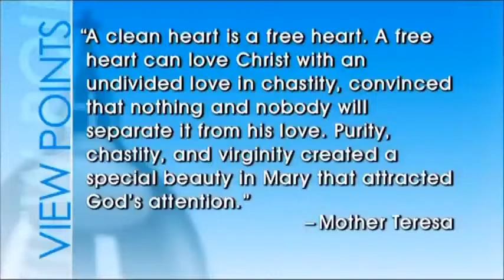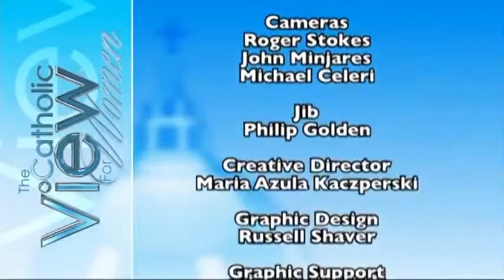The Catholic View for Women Let’s Hear It For The Guys! (Season 5, Episode 5)